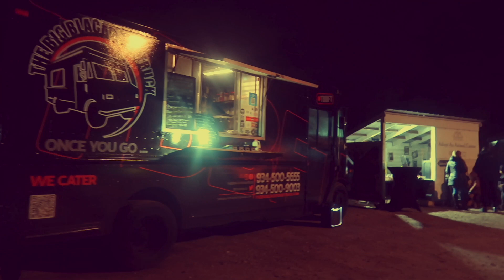NY Lantern Festival!! Fun Winter Activities ❄️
Hello, friends! In todays video, you’ll be joining us on a spectacular adventure! Watch as we explore a Winter Wonderland full of beautiful lights; leave a comment below with your favorite light show character and don’t forget to share our channel with all your friends and family!

Bubbles Drifting In The Morning Breeze by Akosmo & Artificial.Music

🎵 Track Info:

Title: Bubbles Drifting In The Morning Breeze by Akosmo & Artificial.Music
Genre and Mood: R&B & Soul + Bright